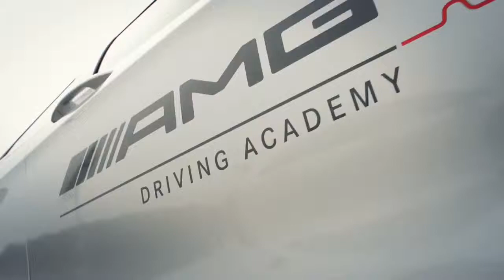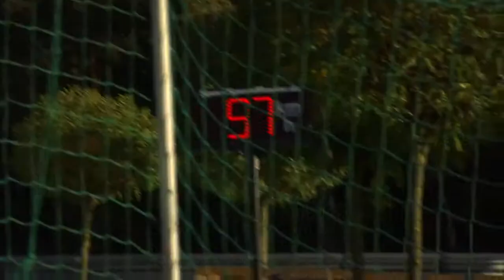Mercedes Benz TV Nations Challenge 2013